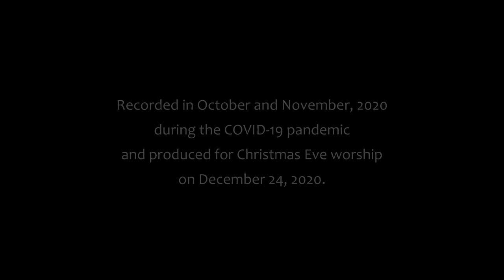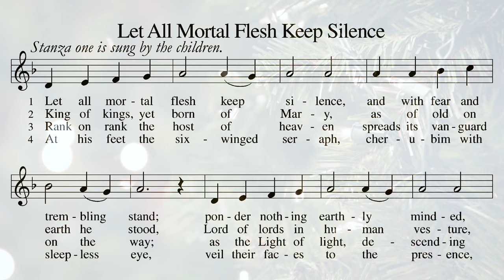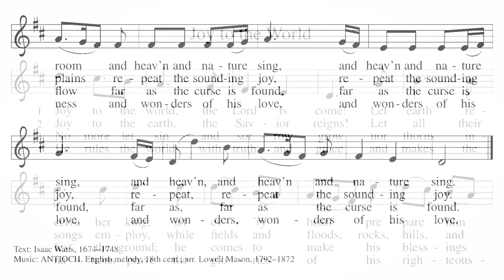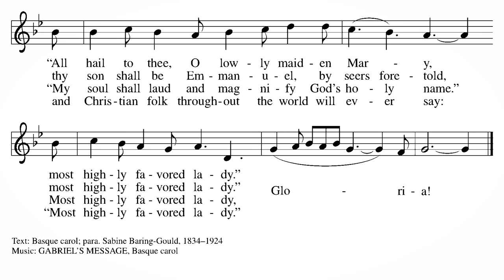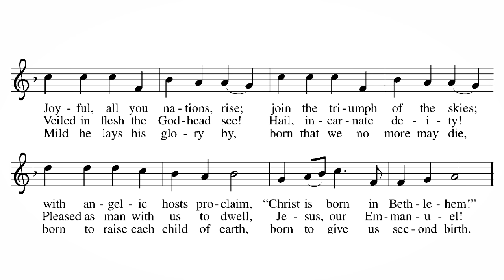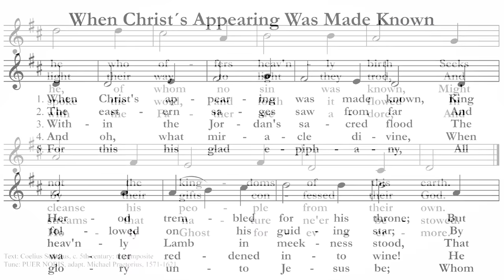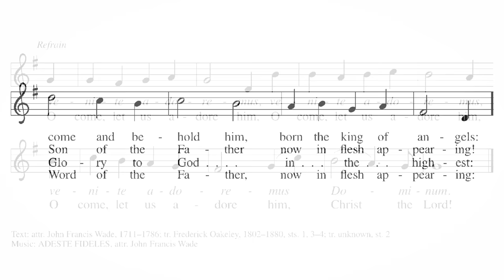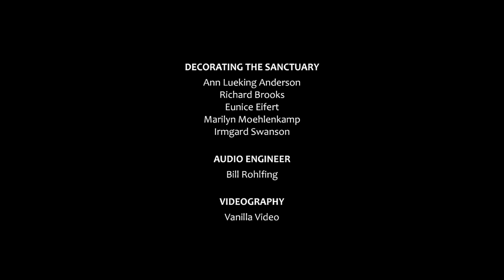Children's Service of Lessons and Carols, December 24, 2020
The Children's Service of Lessons and Carols
Grace Lutheran Church and School, River Forest, Illinois
Recorded in October and November, 2020 during the COVID-19 pandemic, and produced for Christmas Eve worship on December 24, 2020.

No bulletin is needed for this service. Words to the hymns are included in the video.

You can support Grace Lutheran School with a donation to the Annual Fund

Medical professionals were consulted and safety protocols followed to ensure the safety of all participants during the videotaping of this service.

LEADING WORSHIP
Children of Grace Lutheran Church and School, River Forest, Illinois
The Rev. David R. Lyle, preaching
The Rev. Michael D. Costello, organist
Members of the Grace Church Parish Choir

DIRECTORS
Michael D. Costello
Janel Dennen
Bill Koehne
Ruth Massmann
Ellie Schnack
Kristine Washburn
Lisa Wolfanger

COPYRIGHT ACKNOWLEDGEMENTS
Still, Still, Still, arr. by Robert Wetzler

Blessed Be the God of Israel
Text by Carl P. Daw Jr., Based on Luke 1:68-79

We Three Kings of Orient Are, arr. for handbells by Lloyd Larson

Silent Night, arr. for organ by John Leavitt

All of the above livestreamed by permission of OneLicense.net license A-704569.